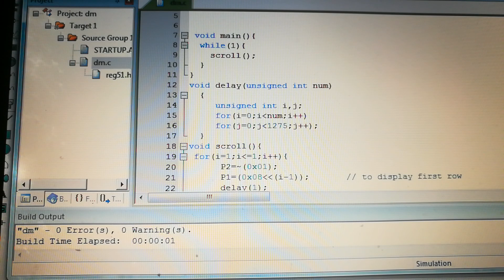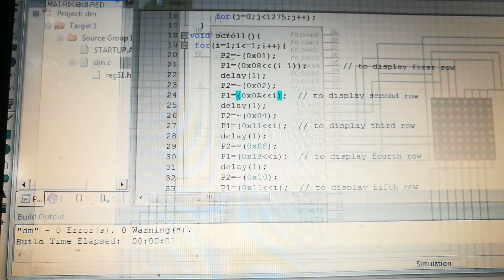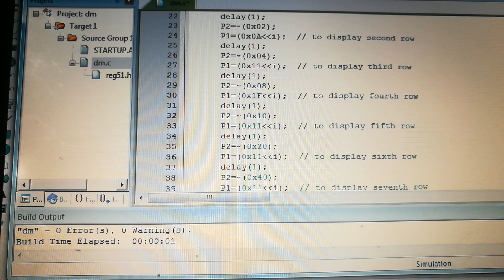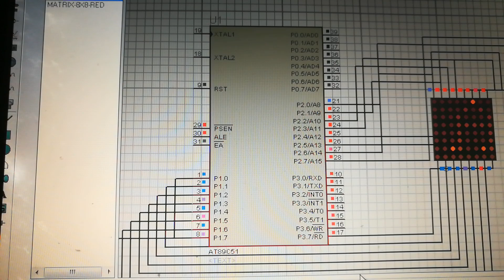Dot matrix display interfacing with microcontroller 8051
In this project I've explained you about how to interface dot matrix display with 8051. We have showed one character in this display then we  just scroll that character in this dot matrix display. Here we are showing proteus simulation.